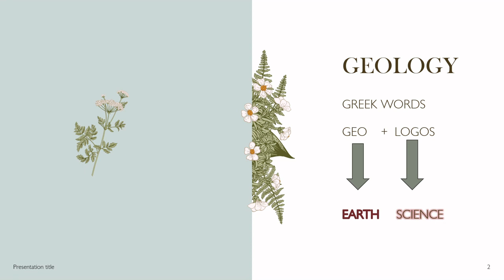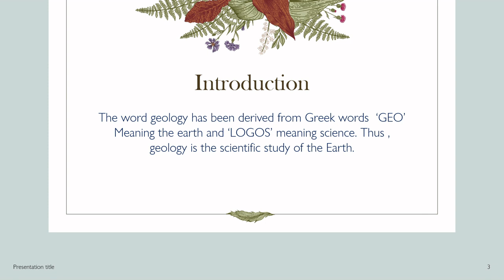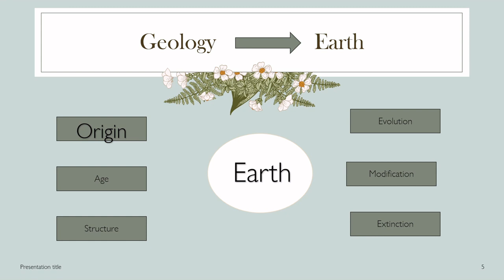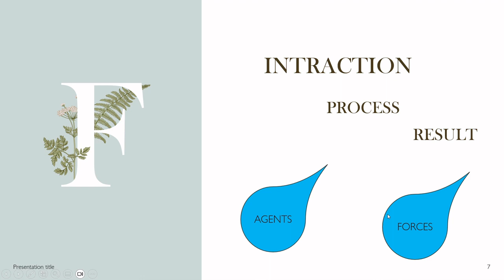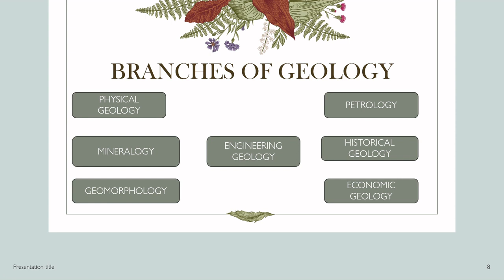Geology kya hai? ,Geology engineering lecture,RGPV 04TH SEM ,what is geology? dikhao geology!!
what is geology
geology kiya hai
geology ka kiya matalab hota hai
geolohy ko achhe se shamjhe
geology ko achhe ke kaise shamjhe
geology hii to hai na
 geology ka mtlb btao youtube
geology ko ki kaho hatin

Geology is the primary Earth science and looks at how the earth formed, its structure and composition, and the types of processes acting on it.